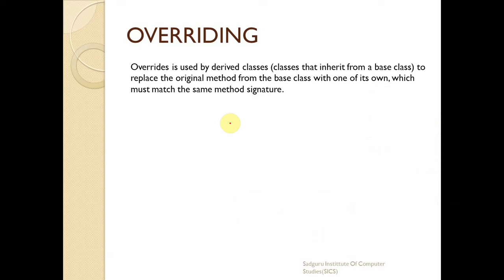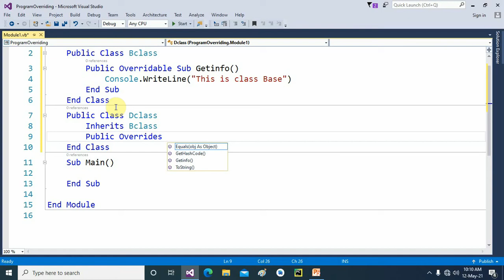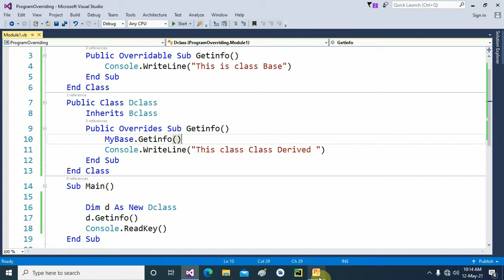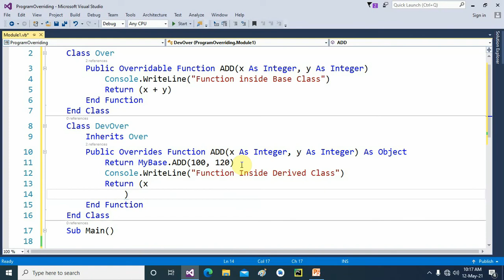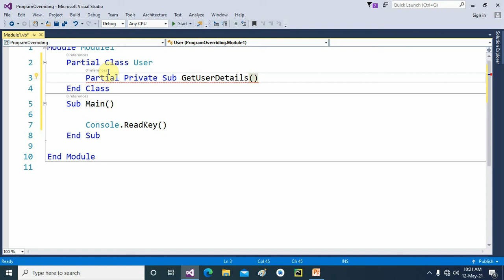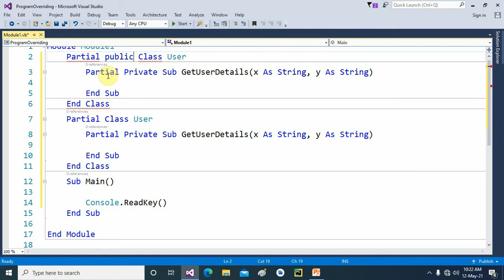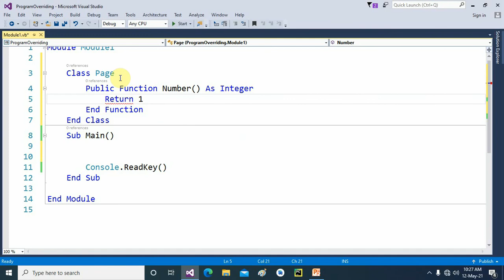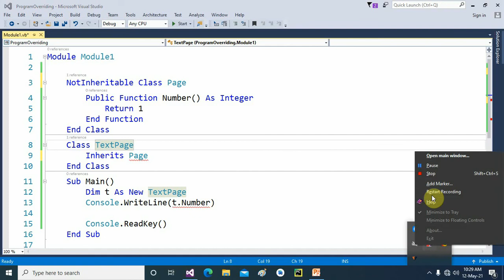Overriding In VB NET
Class-4MSc(CS) & 6B.Com(CA)